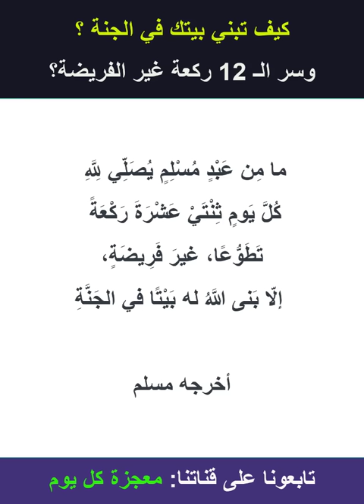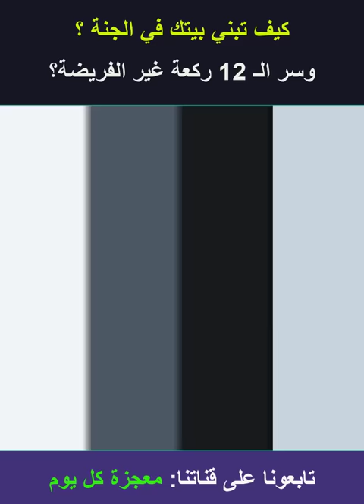كيف تبني بيتك في الجنة؟ وسر ال 12 ركعة غير الفريضة